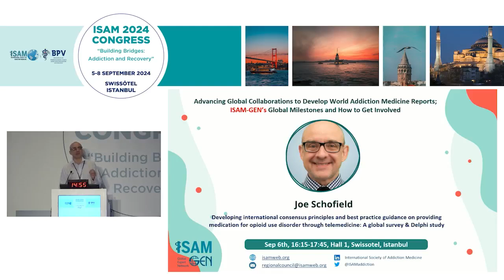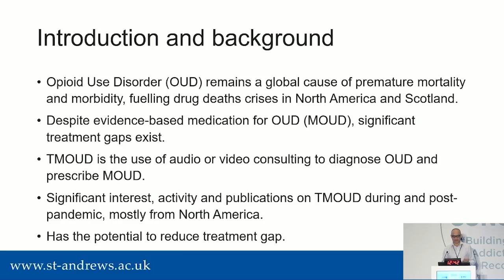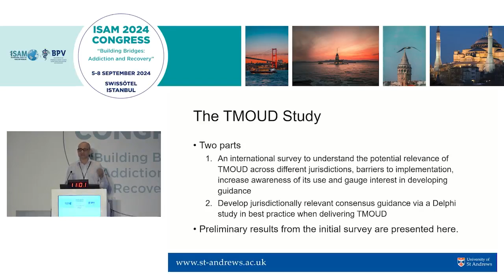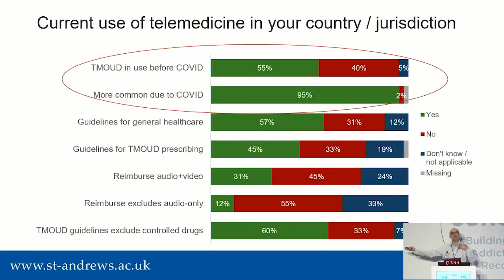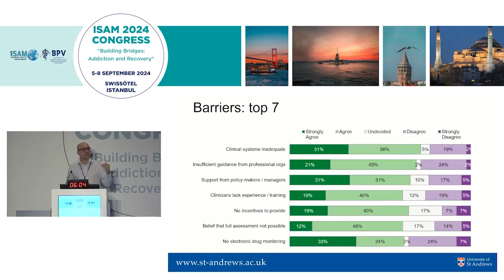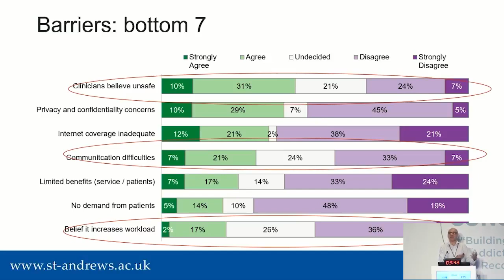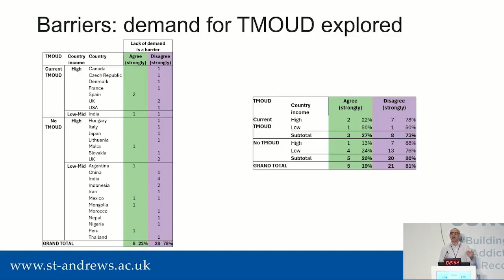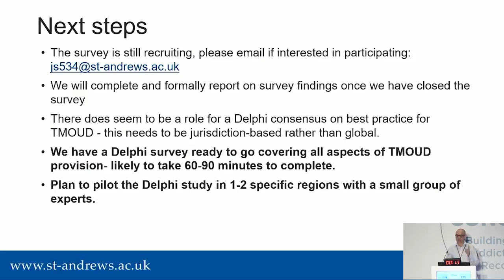ISAM 2024: International Consensus & Best Practices for OUD through Telemedicine, Joe Schofield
Advancing Global Collaborations to Develop World Addiction Medicine Reports: ISAM-GEN’s Global Milestones and How to Get Involved

This symposium was held at the annual meeting of ISAM in Istanbul, Türkiye in September 2024.

Presented by: Joe Schofield, St Andrews University